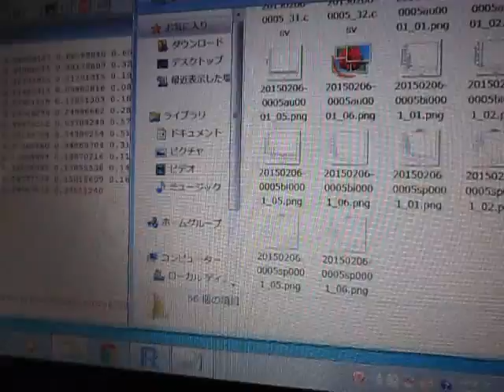超音波の音圧測定解析システム（超音波テスター） Ultrasound ‹measurement and analysis›